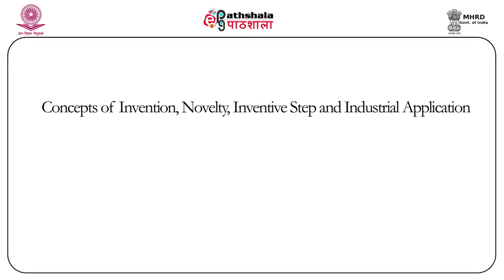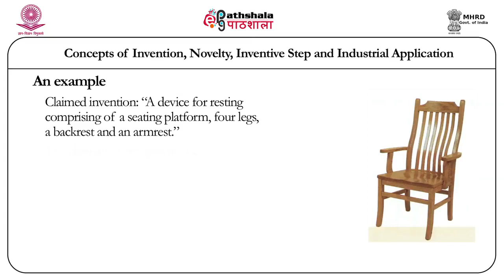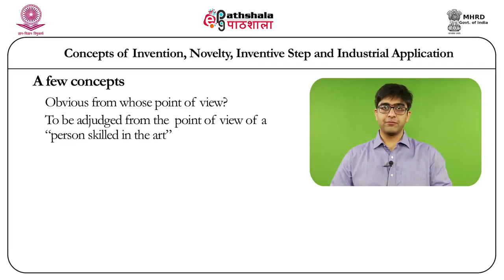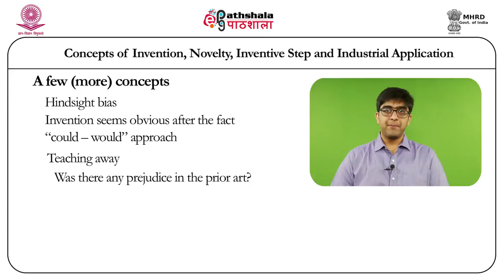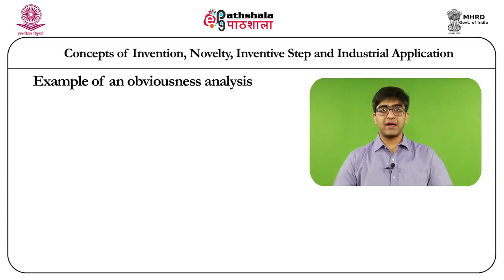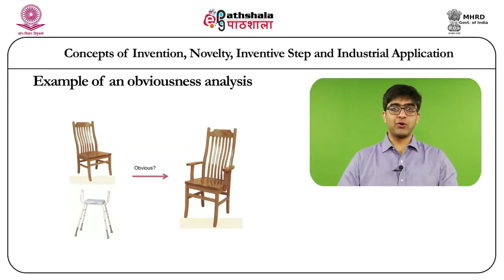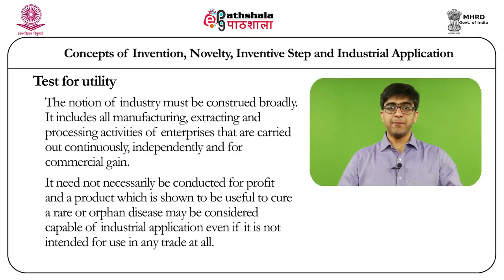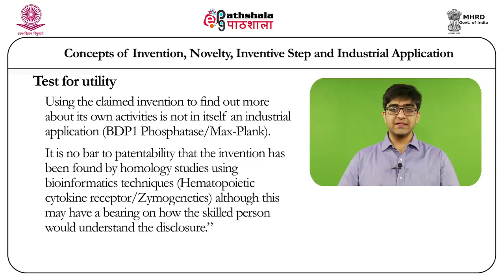M 09 Concepts of invention, novelty , inventive step and industrial application